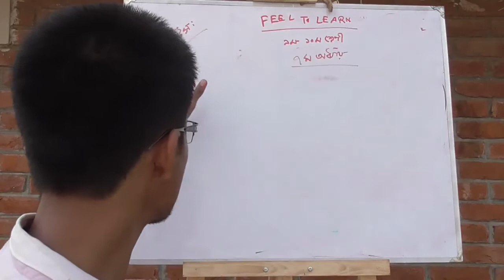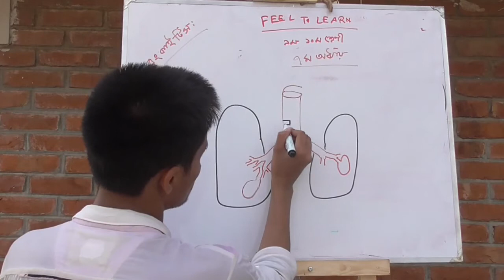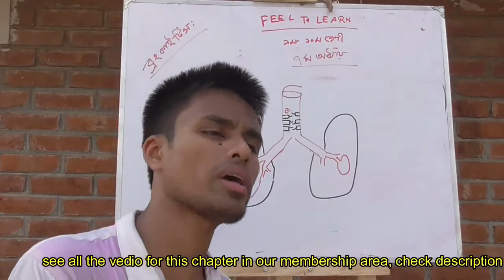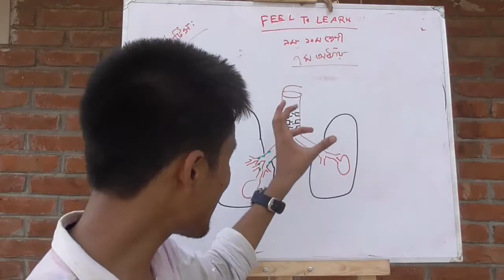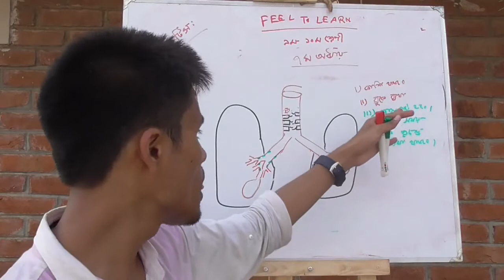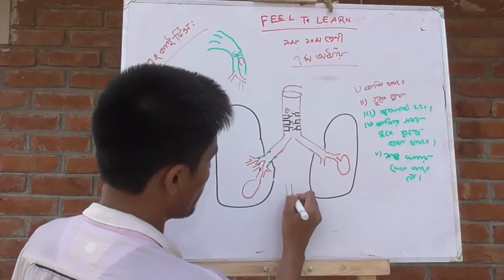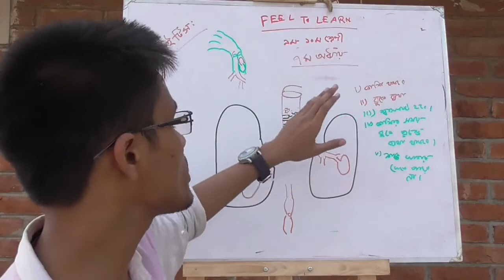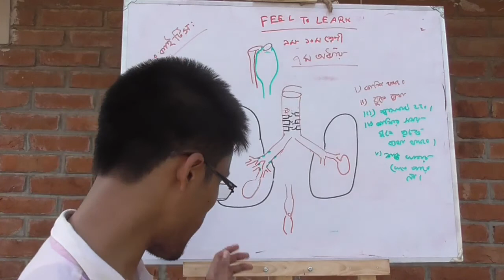ssc biology chapter7 ,4